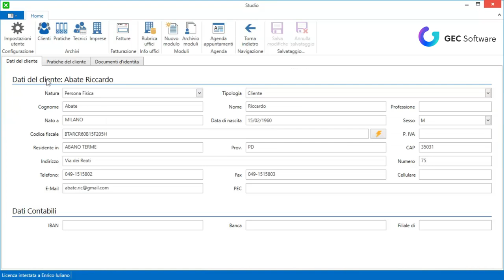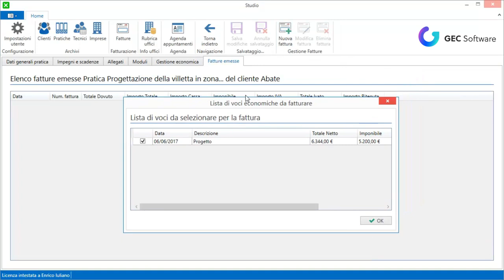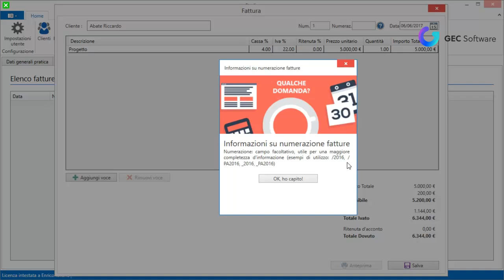Studio - Gestione fatturazione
In Studio è possibile anche effettuare la fatturazione. Interessante è il concetto di sviluppare una fattura sulla base della gestione economica che abbiamo effettuato sulla pratica in oggetto. Le fatture possono essere stampate riportando, in testata, le informazioni ed il logo del proprio studio tecnico.